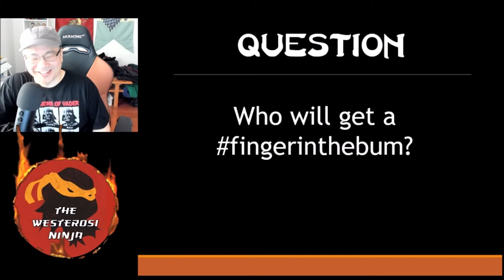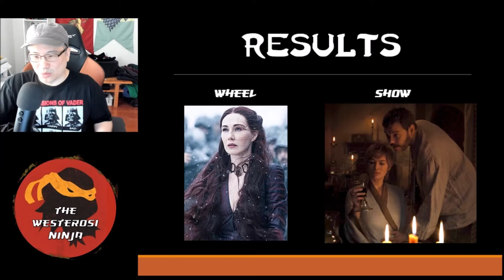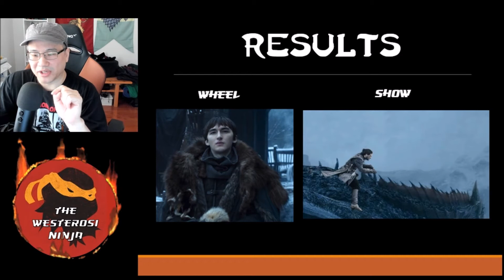Game of Thrones Season 8: Breaking the Wheel Episode 1 Results Show!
Review of the wheel's performance post-episode 1.  Please leave any feedback in the comments below and I'll try to incorporate them in next time.